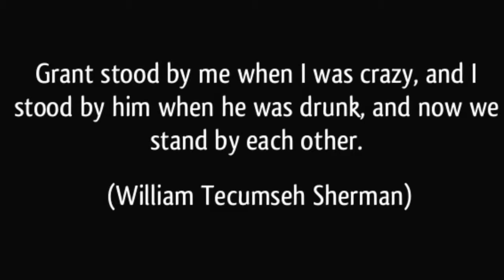William Tecumseh Sherman